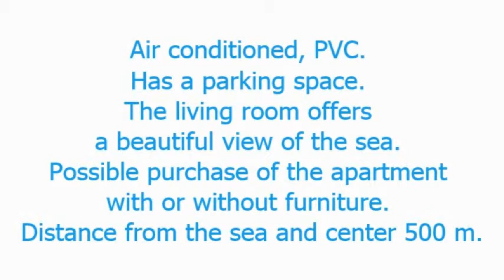Apartmaji - Ferienwohnungen - Apartments - Appartamenti - Krk Malinska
Vendita appartamenti con vista sul mare, Prodaja apartmajev s pogledom na morje, Verkauf von Wohnungen mit Meerblick, Sale of apartments with a sea view.